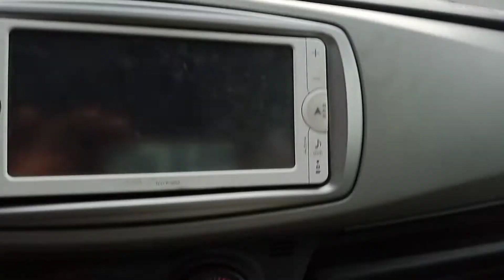Toyota vitz original dashboard for three weeks contact as on 0542517905